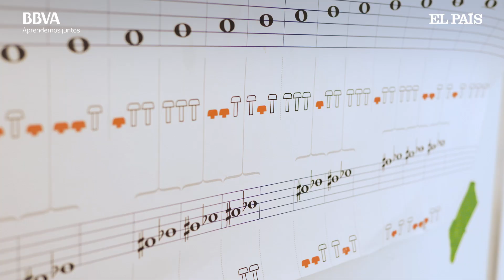V.O. Blue School: from Broadway to the classroom. Matt Goldman, artist and educator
Matt Goldman is internationally known for being one of the three members, and co-founders, of the New York theater company 'Blue Man Group'. With lighting, percussion and their innovative performances, the 'Blue Men' frequently deal with cultural, satirical and social issues. The 'Blue School' integrates, American pedagogue, Benjamin S. Bloom’s three fundamental elements: creative thought, self and social intelligence, and 'academic mastery".